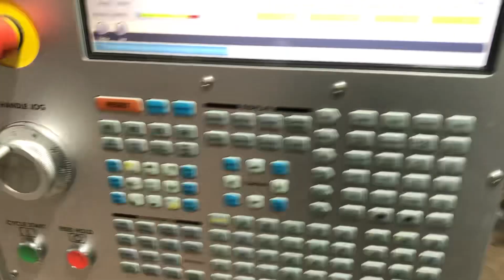2020 HAAS Mini Mill